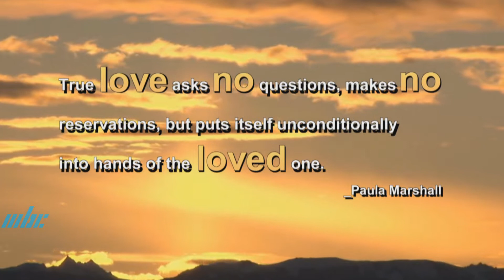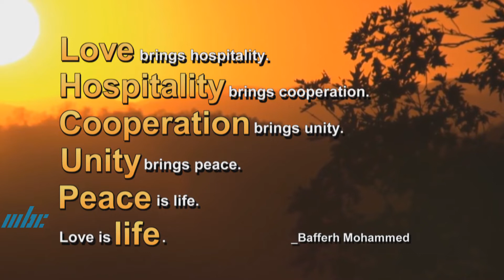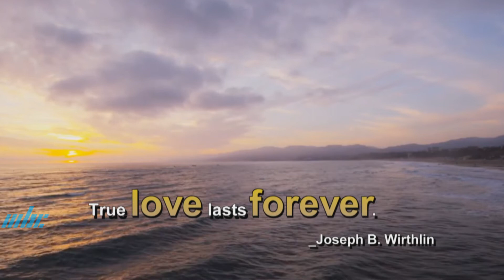Autour des Valeurs 30 Juillet 2022